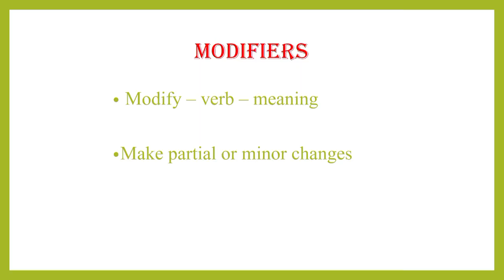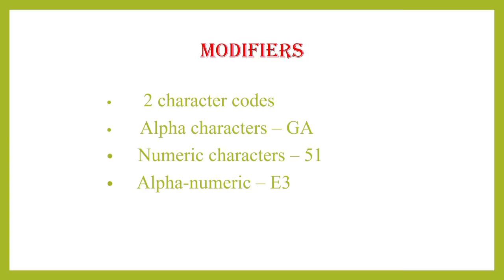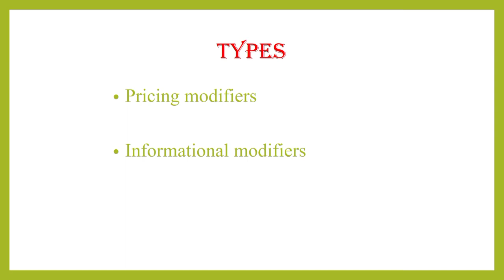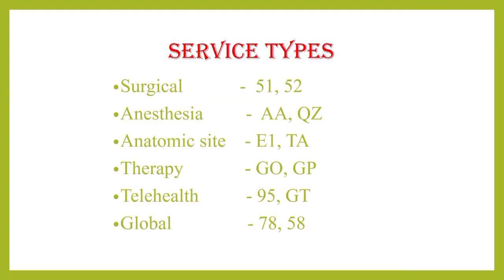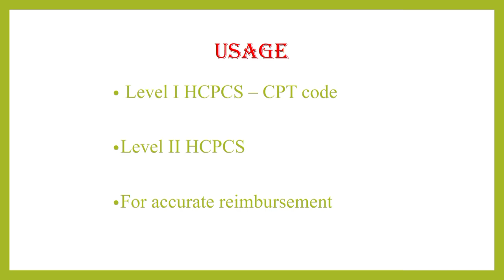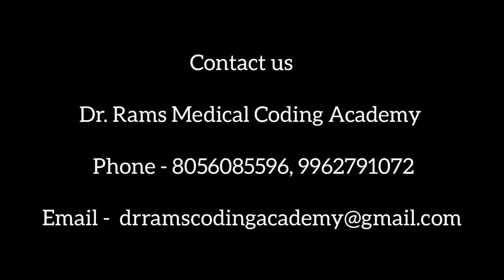மருத்துவ குறியீட்டு முறை - தமிழ் - USAGE OF MODIFIERS - Medical Coding | Medical Billing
This video is for medical coders and billers regarding the concept of Modifiers which is vital for accurate claim reimbursement.

 Please go through the training programs at Dr Rams Medical Coding Academy.

Level 1 Training - Advanced Medical Coding Training - Weekdays - Time - 9.30 am to 11.30 am
Level 2 Training - CPC - Sat & Sunday - Timing - 9.30 am to 12.30

Dr. Rams Medical Coding Academy is the final destination for Medial Coding. We are imparting the training in English, Tamil and Hindi. Our academy is in Chennai, Tamil Nadu.

We have provided the Insights about Medical Coding Job Placement.

Watch our entire YouTube videos  @Dr Ramasubbu
(Or)